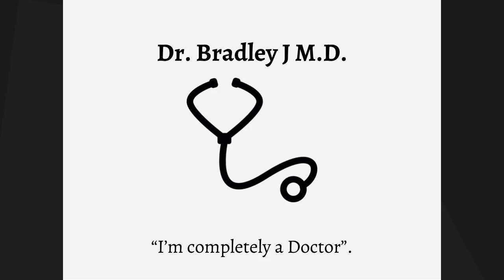A Visit to the GP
Ah, a totally legitimate doctor in me meeting a patient in special guest Helen Bradshaw from Alternate Shadows. What could possibly go wrong? The sound effects were made by me (see the video 'suffering for my art') and this follows on from the Super Hot Insurance Trading video I released a few month ago.